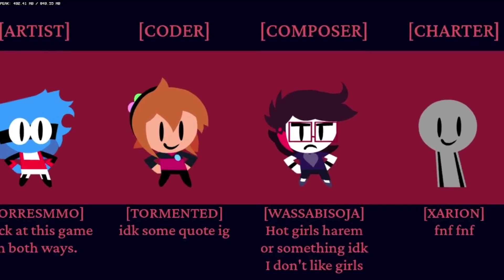Funkin HELL | Friday Night Funkin' Mod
Credits:
Developers:
Torresmmo (Artist)
TormentedProgram (Coder)
Xario (Charter)
WassabiSoja (Musician)

Timestamps:
00:00 Story Sheets
00:15 Demonology (Song Vs Azazel)
02:27 Pause Theme
03:33 Death Animation
03:56 Freeplay
04:19 Credits
04:48 Finale